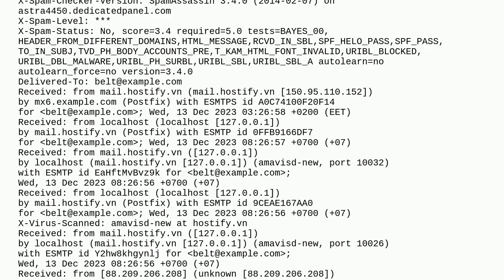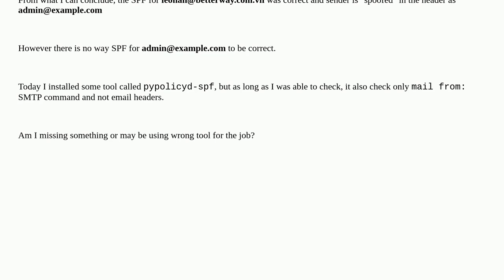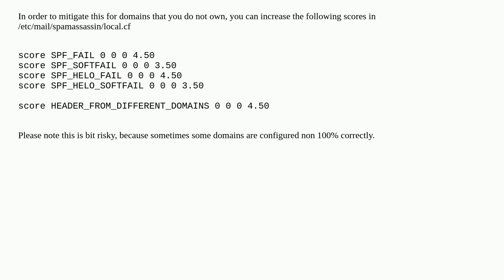postfix + spamassassin check SPF from the email headers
A special thanks goes out to the awesome community

  spamassassin postfix spf